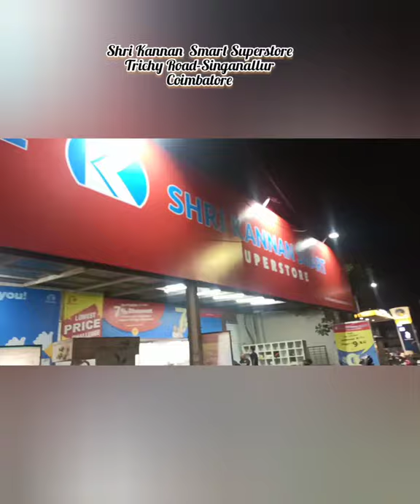Shri kannan Smart super store